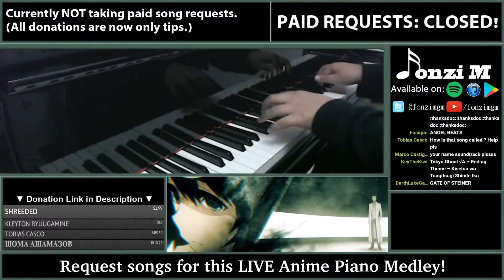IMPROVISING 100 ANIME SONGS IN 60 MINUTES!!! (Piano Medley)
Hey guys,
Upon popular request, here is the anime medley I played during this week's live stream. I apologize for the mistakes during the medley, as reading chat, remembering how the melody goes, and playing is quite the task. I tried.

I will pin the comment that has the list of songs/anime played in this video :)

● No MIDI / Sheets available as this was completely improvised on the spot during the live stream.